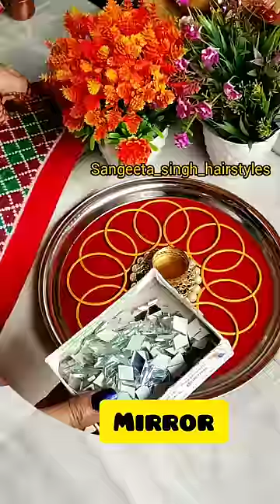Very Easy Arti Thali Decorations From Bangles !! Thali Decorations